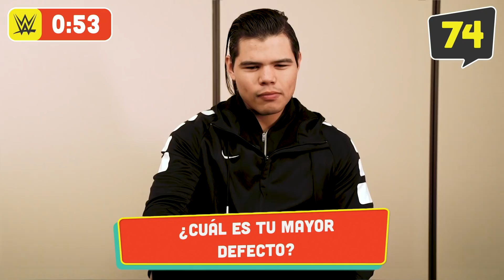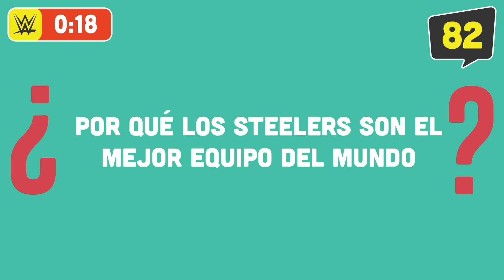100 Preguntas en 5 Minutos: HUMBERTO CARRILLO, Apr 9, 2020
Humberto Carrillo se suma al challenge de WWE Español de responder 100 preguntas random en 5 minutos. ¿Crees que lo logre?
Follow WWE on YouTube for more exciting action!